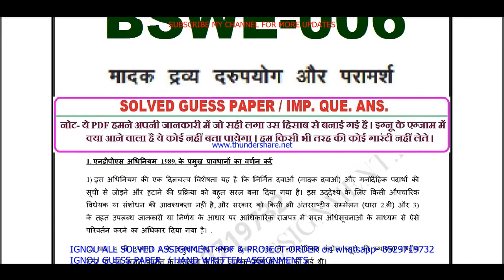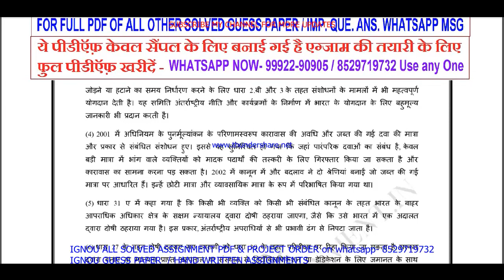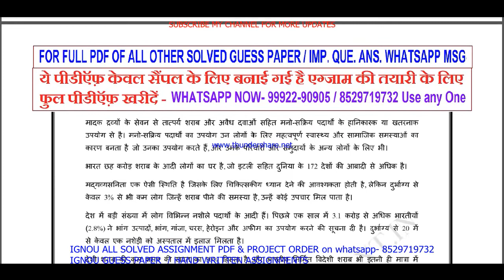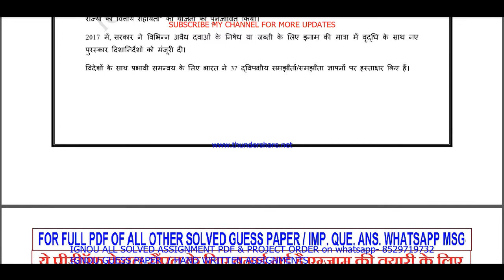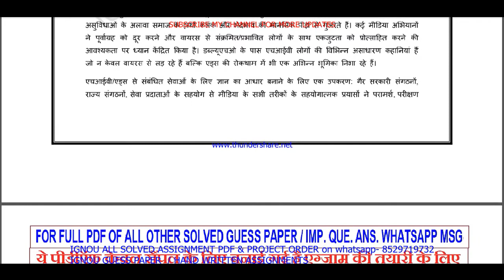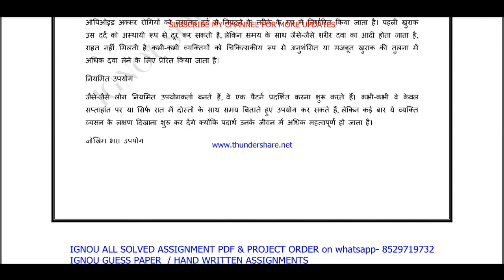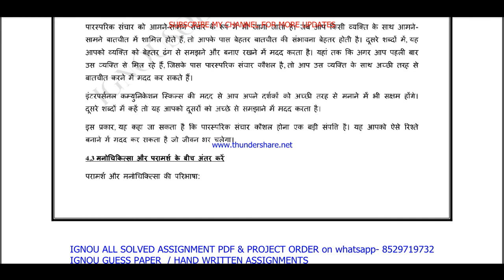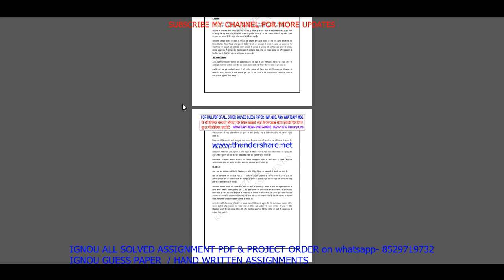bswe 006 important questions / bswe 6 previous year question paper in Hindi / bsw study material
Thanks

bswe 006 study material,
bswe 006 previous year question paper,
bswe 006 important questions,
bswe 006 important questions with answers,
bswe 006 previous year question paper in Hindi,
bswe 6 study material,
bswe 6 previous year question paper,
bswe 6 important questions,
bswe 006 question paper in Hindi,
bswe 006 question paper 2022,
bswe 006 important question,
bswe 006 suggestion questions,
bswe 006 question paper pdf download,

bsw study material,
bsw previous year question paper,
bsw important questions,

bsw important questions with answers,
bsw previous year question paper in Hindi,
ignou bsw question paper in Hindi,
bsw question paper 2022,
ignou bsw important question,
bsw suggestion questions,
bsw question paper pdf download,
ignou bsw guess paper in Hindi,
bsw exam notes in Hindi,

bswe 006 guess paper in Hindi,
bswe 006 exam notes in Hindi,

ignou bswe 6 important question,
bswe 6 guides in Hindi,
bswe 6 ignou,
bswe 006 sample paper in Hindi,
bswe 006 books in Hindi,
bswe 006 classes in Hindi,
bswe 006 classes,
bswe 6 in Hindi,
bswe 6 full class in Hindi important questions,
bswe 006 unit 1,
bswe 006 assignment,
bswe 6 assignment pdf,
bswe 6 chapter 1,
bswe 6 full class,
bswe 6 class unit in Hindi,
bswe 006 class unit in Hindi 2022,
bswe 6 full class in Hindi,
bswe 006 exam questions with answers,
bswe 6 exam solved question paper,
bswe 006,
bswe 006 question paper,
bswe 006 class on important questions,
bswe 006 important questions with solution 2022,
bswe 006 full classes on important question,